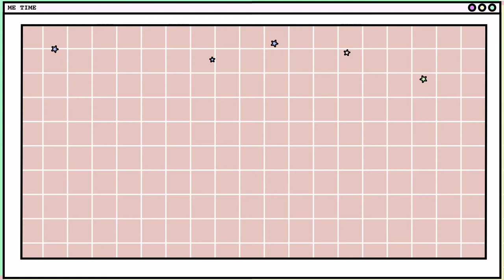VLOG✨|| Using a Foutain Pen for the First Time + Unboxing | Maureen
Maureen is typing.

Hi friends:) I hope that you guys are having a good day today. I hope y’all enjoy this video.

🏷️: Maureen, fountainpen, shopee finds, cheap fountain pen, unboxing, daily vlogs, Philippine vlog, Diamine Ink, shopee mini haul, aesthetic vlog